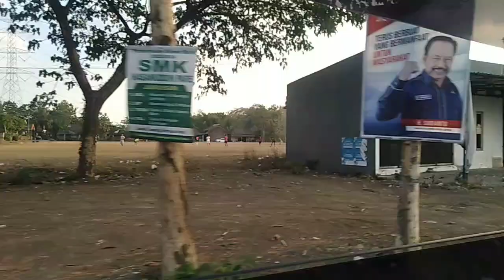DI BALIK VIDEO INI ADA KEJADIAN YANG TIDAK TERDUGA || BRUAK NABRAK ⁉️